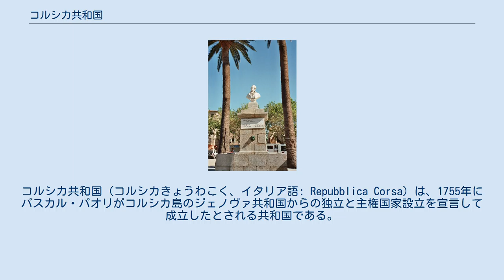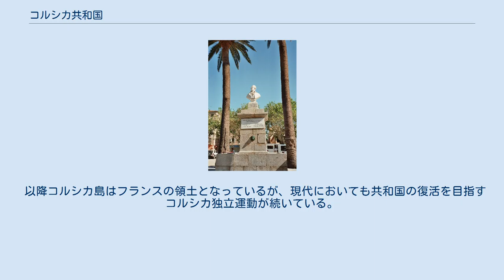コルシカ共和国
パスカル・パオリ
コルシカ共和国（コルシカきょうわこく、イタリア語: Repubblica Corsa）は、1755年にパスカル・パオリがコルシカ島のジェノヴァ共和国からの独立と主権国家設立を宣言して成立したとされる共和国である。
パオリが制定したコルシカ憲法は、啓蒙思想により初めてイタリア語で記述された憲法（コンスティテューション）で、女性参政権を認める最初の試みであったが、1769年にフランスがコルシカ島を制圧したことでパオリ政権は崩壊し、憲法も廃止された。
その短い期間の中で、共和国は行政、法制、軍隊を整えていた。
 コルシカ島の民族主義運動を成功に導いたパスカル・パオリは、ジェノヴァ共和国の勢力を海岸線の数都市を除いて島全域から駆逐した。
この後、パオリはコルシカ政府の再興と数々の改革に着手した。
首都コルテに大学が設立され、コルシカの守護聖人デヴォタにちなんで1757年に「聖デヴォタ騎士団」が創設された。
 コルシカ議会は、各地域で3年おきに選出される代表者で構成された。
参政権は25歳以上のすべての男性に与えられた。
なお、伝統的にコルシカの女性は村のポデスタ（執政長官）を始めとする各役職の選挙に参加しており、コルシカ共和国の国政選挙でも実際には女性も投票していたとする説がある。
 1761年、共和国はミュラトで独自の硬貨を鋳造した。
硬貨にはコルシカのシンボルであるムーア人の頭が刻まれた。
 パオリの独立、民主主義、自由主義の試みは、ジャン＝ジャック・ルソー、ヴォルテール、ギヨーム・トマ・フランソワ・レナール、ガブリエル・ボノ・ド・マブリーら同時代の多くの哲学者たちから支持を受けた。
ジェイムズ・ボズウェルは1768年に『コルシカの報告』を出版し、パオリの名をヨーロッパ中に知らしめた。
しかし、コルシカ共和国を国家として承認したのは、フサイン朝チュニジアのベイだけだった。
 1767年、コルシカ共和国はジェノヴァからカプーリア島を奪取した。
コルシカ島の回復を断念したジェノヴァは、翌1768年にフランスとヴェルサイユ条約を結び、コルシカ島領有の権利を譲渡した。
 同年に侵攻を開始したフランス軍に対しパオリら共和国軍は激しく抵抗したが、1769年5月のポンテ・ノーウの戦いでノエル・ジュルダ・ド・ヴォー率いるフランスの大軍に決定的な敗北を喫した。
コルシカ共和国は崩壊し、パオリはグレートブリテン王国に亡命した。
 リル・ルッスにあるパスカル・パオリの胸像 コルシカ共和国最大の後ろ盾であったにもかかわらず、イギリスではコルシカ陥落の報への反響が小さかった。
一方で地中海の重要拠点がフランスの手に落ちたのが重大事であることは確かであり、コルシカを「失った」ことはグラフトン内閣の失態であるとされた。
一連のコルシカ危機でグラフトン内閣は大打撃を受け、1770年に総辞職に追い込まれる遠因となった。
亡命してきたコルシカの独立活動家たちはアメリカ独立戦争や1782年のジブラルタル包囲戦でイギリス軍に参加し、活躍した。
 彼らと戦ったアメリカ独立派も、コルシカ共和国を建国の手本とした。
アレクサンダー・ハミルトンらニューヨーク王立大学（現コロンビア大学）の学生が参加していたニューヨーク民兵のグループは「コルシカンズ」を名乗った（後にハーツ・オブ・オークに改称）。
 1794年、パオリは本格的にイギリスの支配を受け入れたうえでアングロ・コルス王国（コルシカ王国）を建国した。
しかし内紛の末にパオリはコルシカを退去させられ、1796年、コルシカ出身でフランスのイタリア方面司令官になっていたナポレオン・ボナパルトによってコルシカ島は再征服された。
 以降コルシカ島はフランスの領土となっているが、現代においても共和国の復活を目指すコルシカ独立運動が続いている。